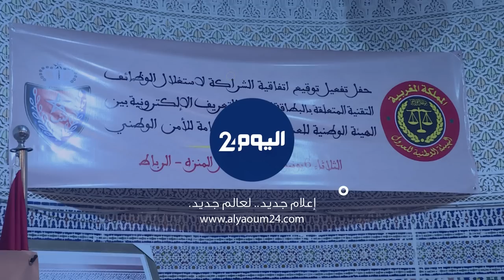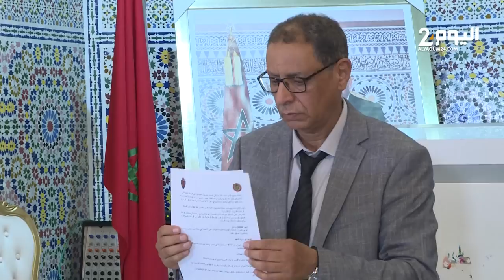شراكة بين هيئة العدول والأمن الوطني لاستغلال معطيات البطاقة الوطنية في توثيق المعاملات